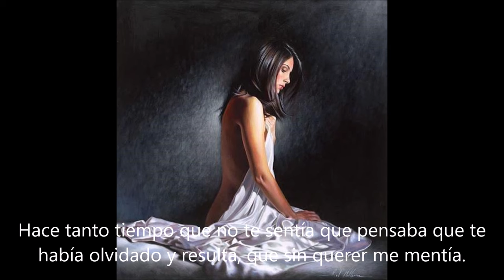Soledad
Hace tanto tiempo que no te sentía
que pensaba que te había olvidado
y resulta, que sin querer me mentía.

Pero ahora sé que necesito amar.
¡Dime! ¿Dónde te puedo encontrar?

¡Ya sé!, solamente tengo que cerrar los ojos,
respirar profundo, tumbarme en la cama y soñar
con el día en que tus labios pueda besar.
Pero siempre es lo mismo, sueños, ¡malditos sueños!

¡Dime que existes! ¡Qué eres de verdad!
Que no eres una utopía y que nos podremos amar.
¡Dímelo! ¡Solo así dejaré de llorar!
y de sentir lo que ahora siento "soledad".

Eva María Maisanava Trobo (Rubizul)
4 de Octubre del 2012